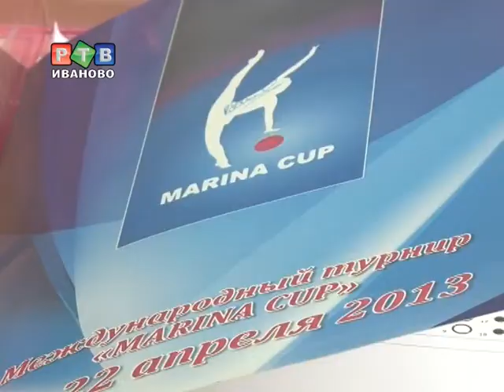"Marina CUP" включен в официальный календарь